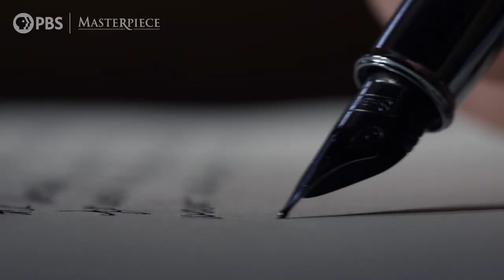Making Magpie Murders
Filming a story within a story set in two different time periods is no easy feat! Hear from the crew about how they made it happen.

Explore official Magpie Murders digital features, cast interviews and more at our